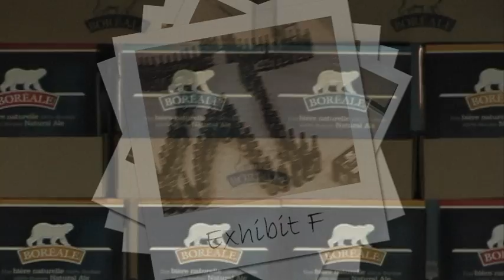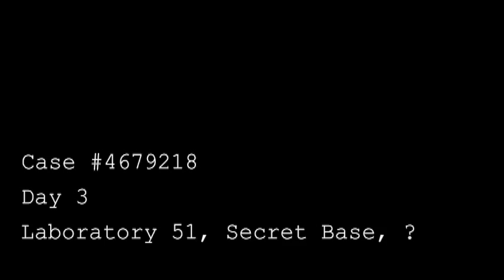McGill Engineering AstrO-Week Video (Frosh 2009)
This video was made to be an introduction for AstrO-Week: McGill Engineering Frosh 2009. It was filmed on the McGill University campus and in the surrounding downtown Montréal area.

Filmed By: Phil Pinard
Edited By: Phil Pinard & John Kline
Starring: Daniel Keresteci, John Kline, Billy Farrell, JP Lafleur
Written By: all of the above